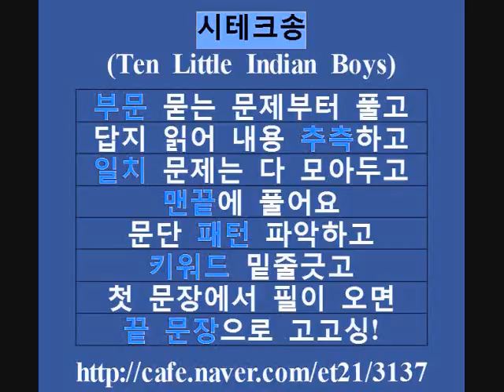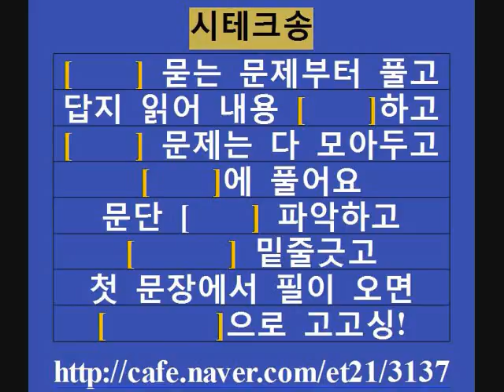시테크송 용인문정중 이선 선생님